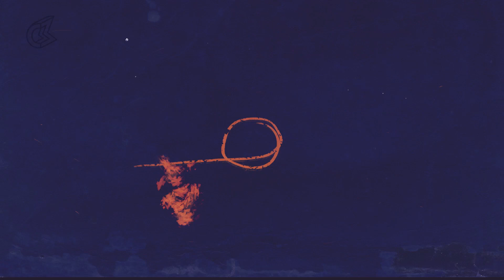Bhed Kavi | Being Indian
The life in Indian metropolis is a fast forward into the fleeting whims of its people. Bhed kavi is a poet's disenchantment with this kind of metropolis, a gigantic machinery thriving upon its ever constant need to be different. The poem wonders, what is wrong in being similar, usual, ordinary? Is being different any less of a monotony?